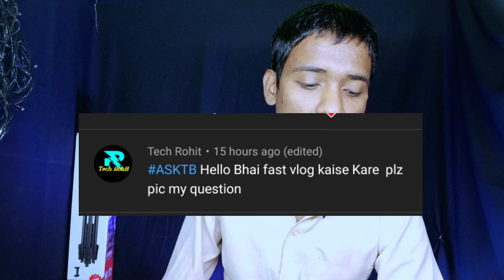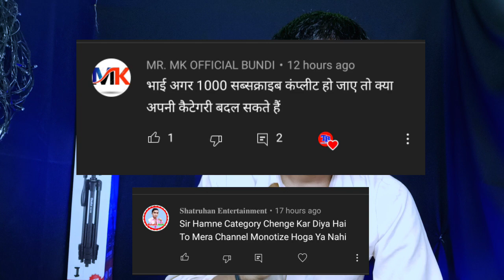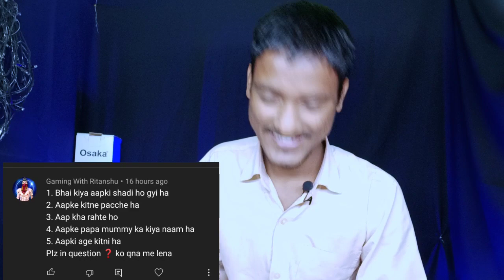🤓1 भी Subscriber कम नही होगा || subscriber kaise badhaye || subscribe kaise badhaye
about- dosto aaj ki video me mene aapko ye bataya he ki aapke subscriber kam hoge ya nhi or aapke qna ke questions bhi diye hai video pura dekhe or like kre .